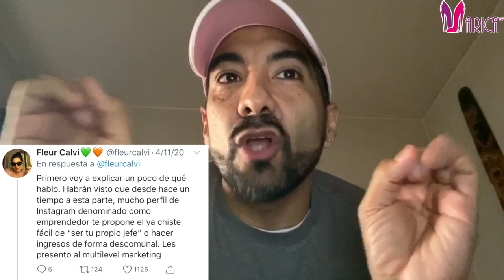Maquinas faciales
Les presento mi nueva crema a base de prepucio de toro y leche de burro, que hace que tu piel se vea fresca y rozagante.